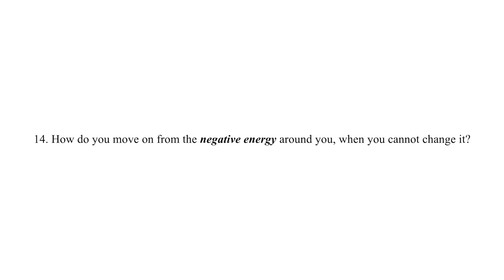Shifting from a negative vibe to a more positive one.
♡ Full Episode

↳ Main Instagram | @Kayydeanne